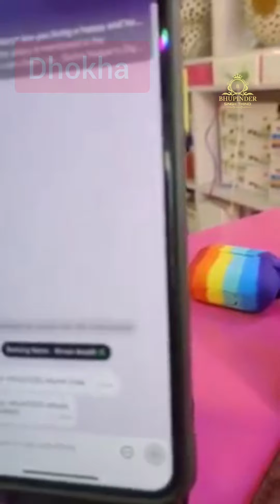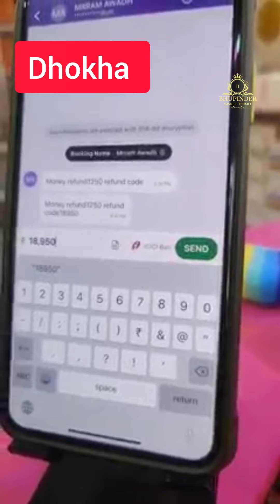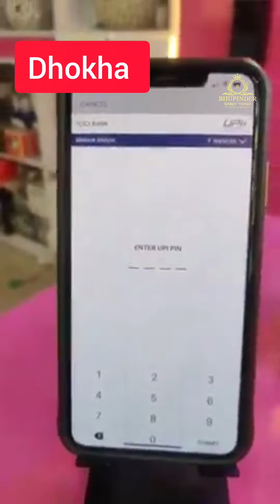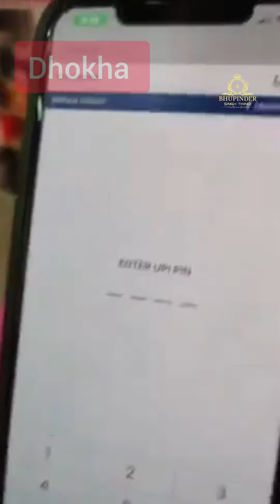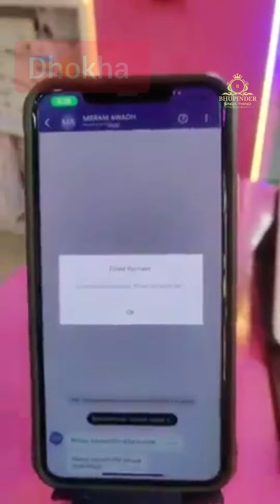Froad krne ka new video aya sahmne